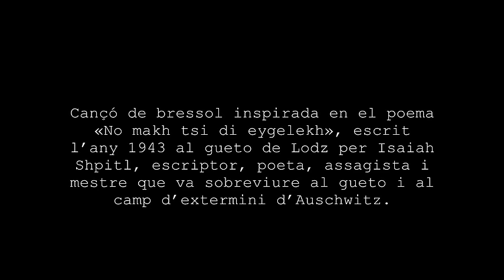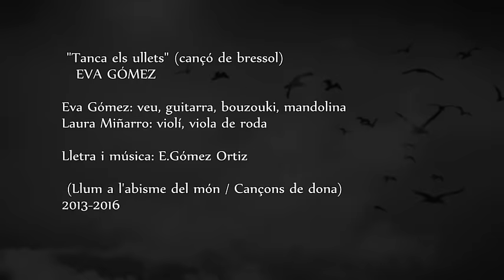EVA GÓMEZ - Tanca els ullets (cançó de bressol)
"Tanca els ullets" és una cançó de bressol. Aquesta versió pertany al disc CANÇONS DE DONA (març 2016).

Una mare canta al seu nadó fugint de la barbàrie. La lletra està inspirada en el poema «No makh tsi di eygelekh», escrit l’any 1943 al gueto de Lodz per Isaiah Shpitl, escriptor, poeta, assagista i mestre que va sobreviure al gueto i al camp d’extermini d’Auschwitz.

Malgrat això, les imatges que acompanyen la cançó al present vídeo són actuals (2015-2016). Són fotografies de diferents mitjans i fotògrafs que mostren l'èxode masiu de persones que fugen dels seus països en guerra i conflicte. Busquen refugi a Europa, molts són xiquets i xiquetes. La història sembla que es torna a repetir d'alguna manera.